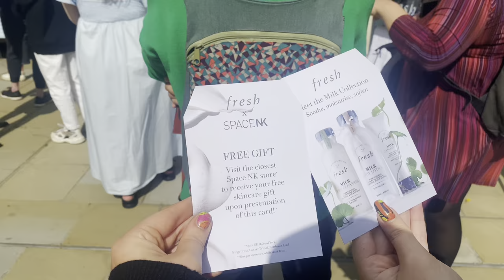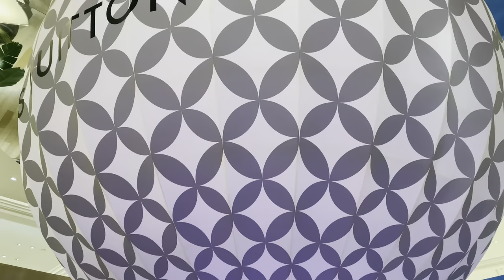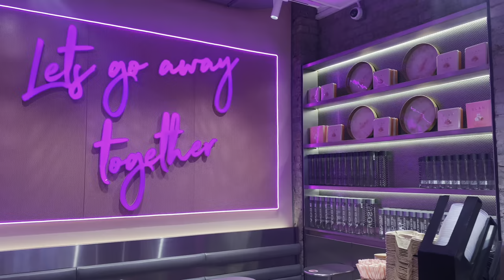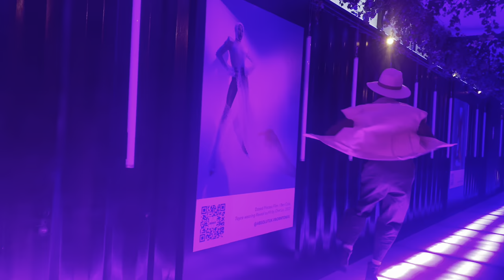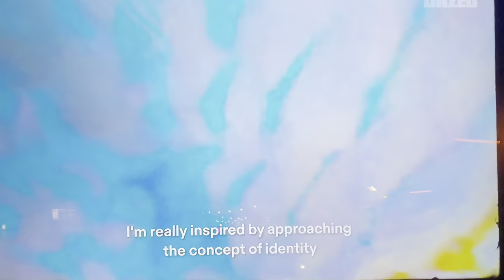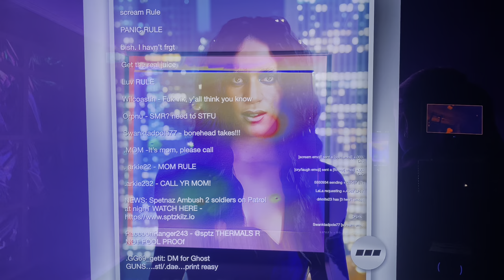WEEKLY VLOG || CHELSEA, TAYCE X CHET LO, 180 THE STRAND || LONDON DIARIES || THE SISTER ARCHIVES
Join us on our latest Vlog enjoying lunch in chelsea, stumbling across a Space NK pop up, a special night with Dazed magazine celebrating the launch of second skin couture a collaboration with Tayce, Chet Lo and Institute of Digital Fashion, and visiting 180 The Strand for their new exhibition Future Shock. We also tried to get our hands on Harry Styles tickets and also visited Trinny at her Trinny London pop up.